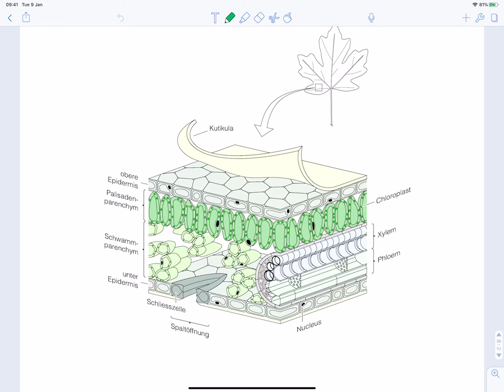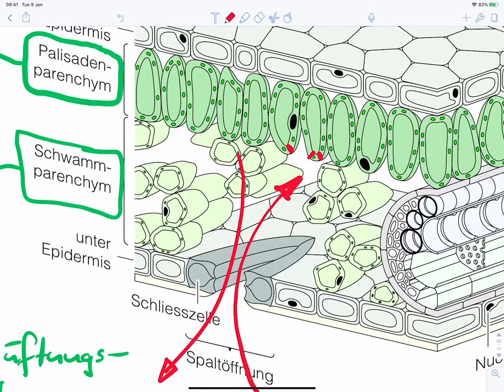Innere Anatomie des Blatts